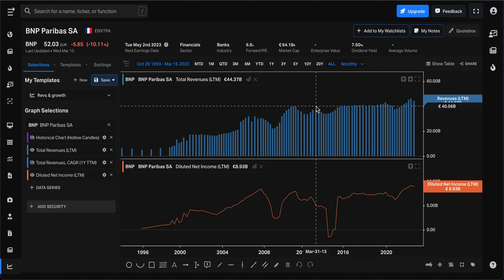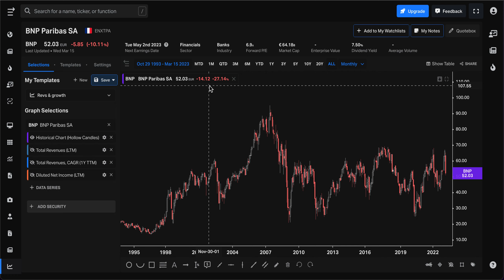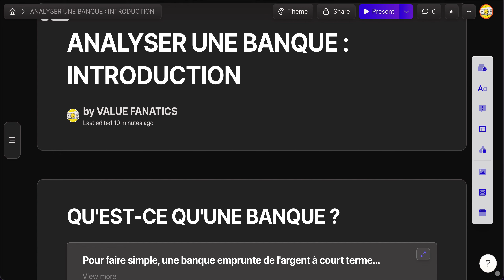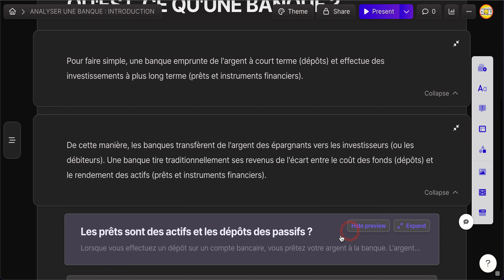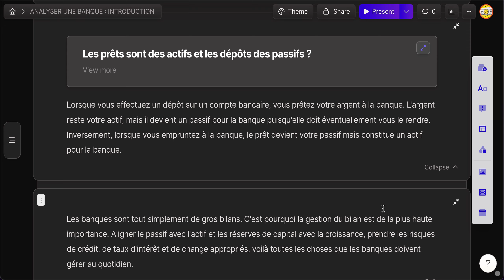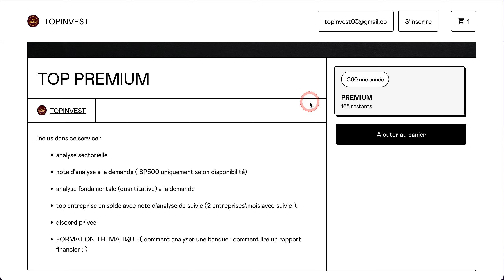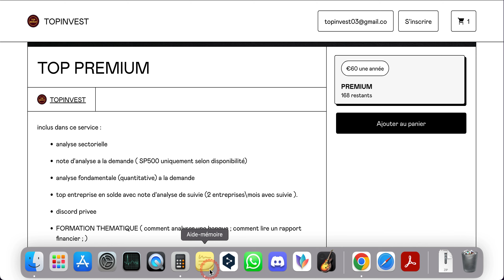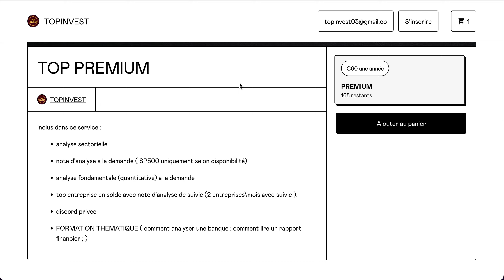COMMENT ANALYSER UNE BANQUE : INTRODUCTION